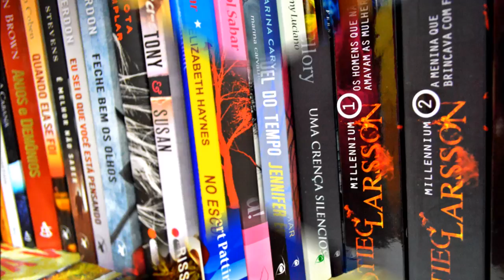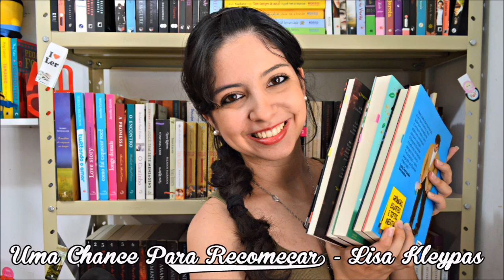[Minha Vida Literária] Leituras do Mês - Dezembro